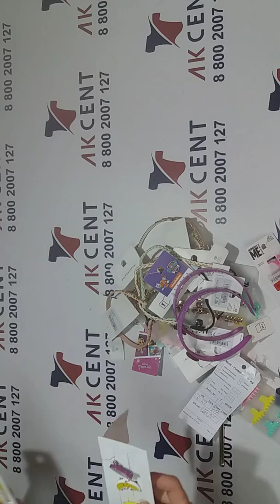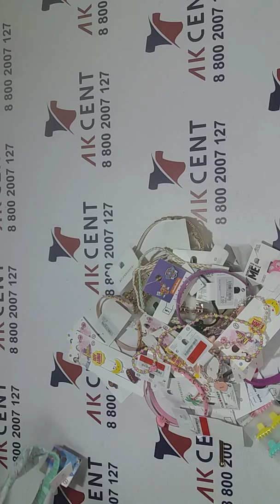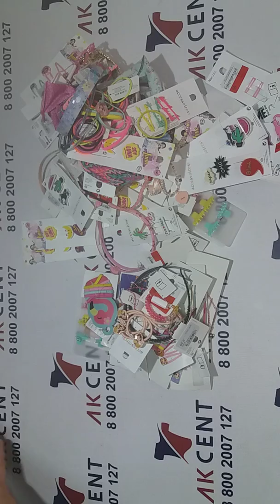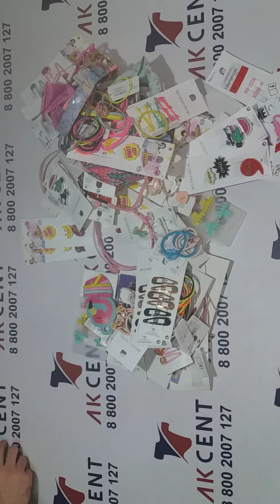Детская бижутерия Children C&A ACC сток 288099